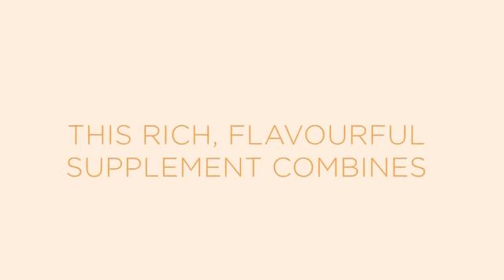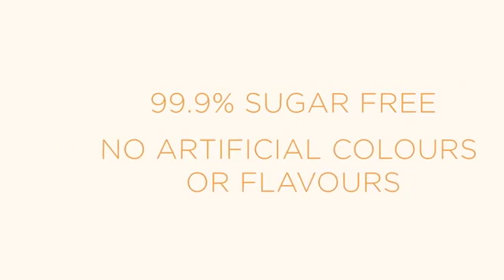54 Fast Facts Coffee Logiq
54 Fast Facts About Coffee Logiq
LOGIQ Coffee
Wake up to Modere Logiiq. Enhanced with our proprietary TetraBlend Coffee plus Liquid BioCell collagen, this rich, flavourful supplement delivers normal cognitive support.
India Not Available
Japan Not Available